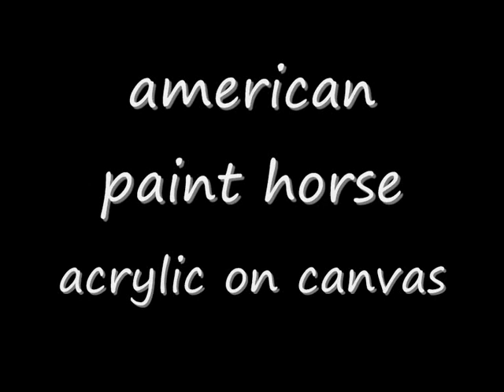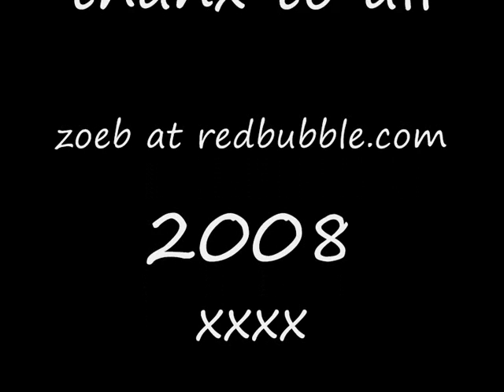animal art swansea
a collection of art i have done over the years